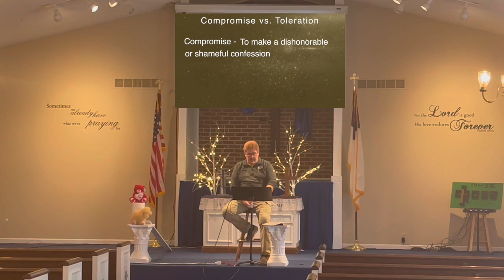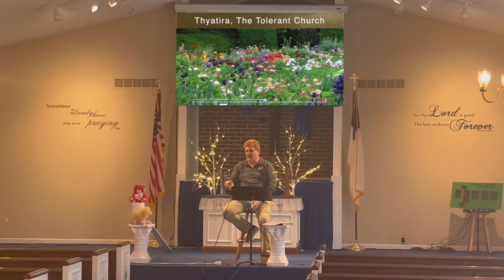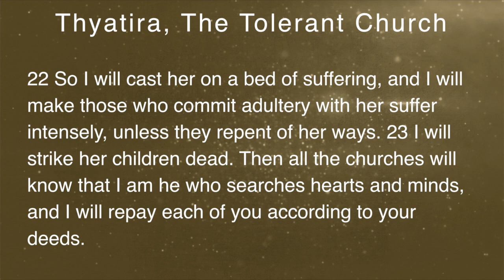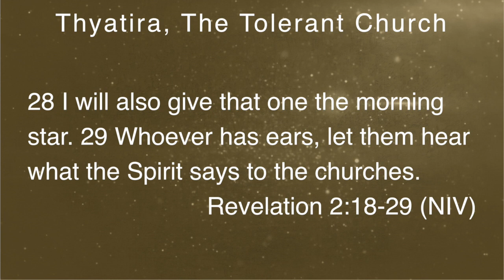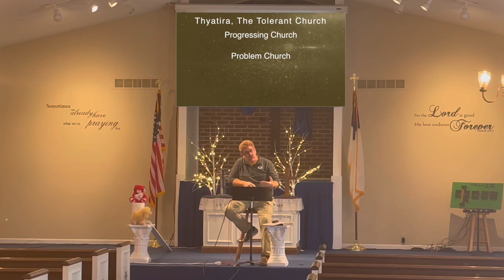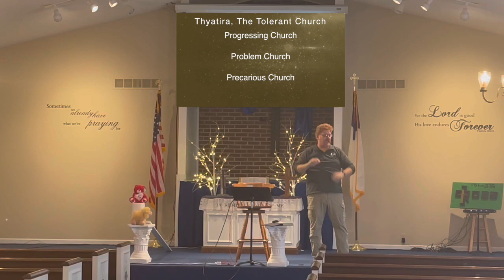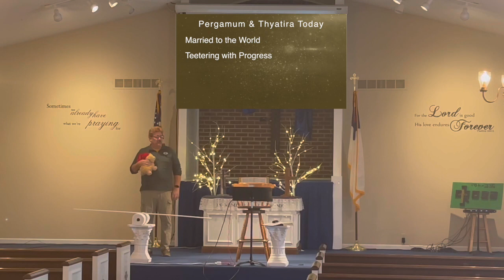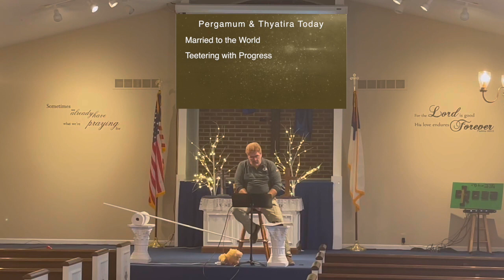Thyatira The Tolerant Chruch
Tolerance has become a buzz word tossed around by many groups, but what does it mean to the Church